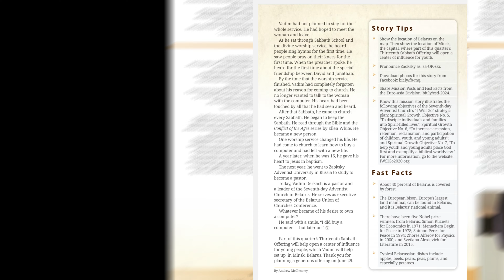Mission Story for Youth and Adult : ''Life - Changing Day'' 08 June 2024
Mission Story for Youth and Adult in Indian Sign Language. Adventist Deaf Ministries, Adventist Possibilities Ministries, Southern Asia Division of SDA.